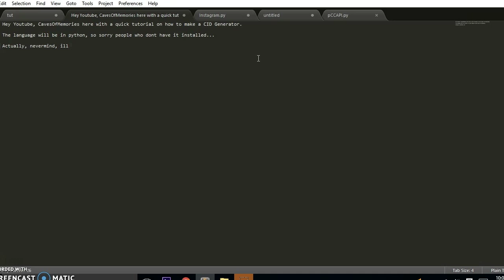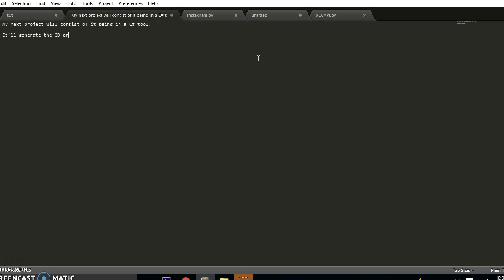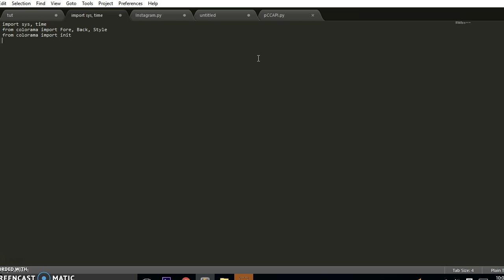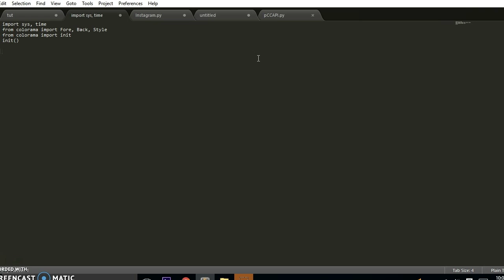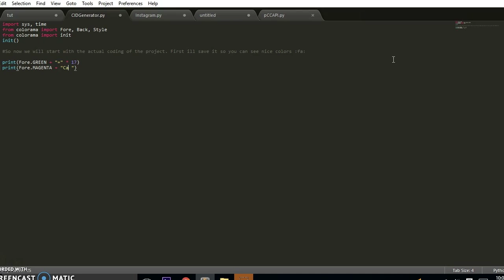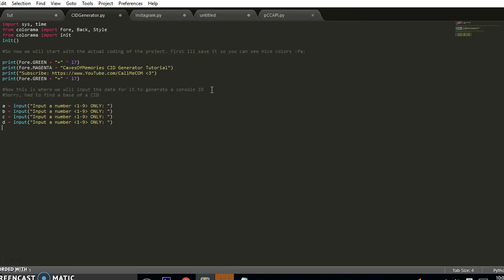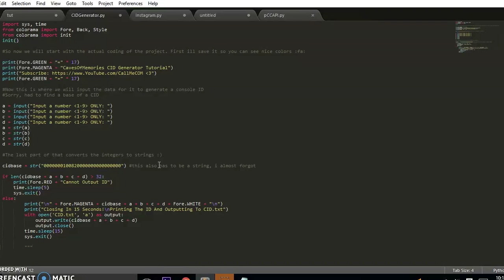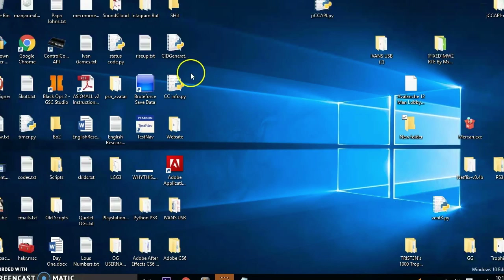How To Make A Console ID Generator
Hey Guys, CavesOfMemories Here With A Quick Tut On How To Make A CID Gen.

I Know This Is In Python, But Converting It Is Pretty Simple. Ill Be Making A Tut Soon On How To Code It In C# + Connecting To Change ID On Your PS3

Decryption key for Mega: !OWWtPM0sZjPen1C2Co176-h5rTdn60HdBixipWTRr8w

If You Plan To Take Anything Out Of This, Please Leave Credits :)